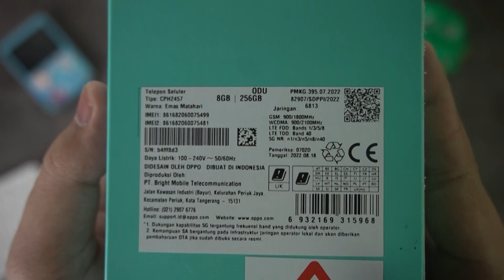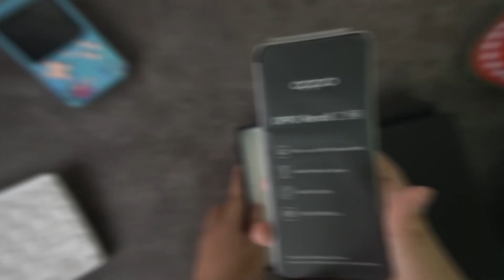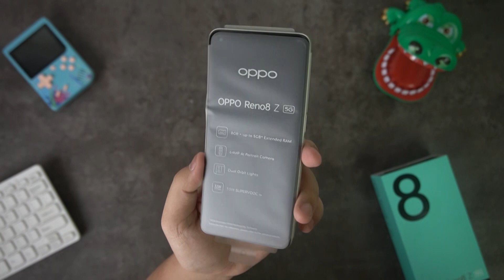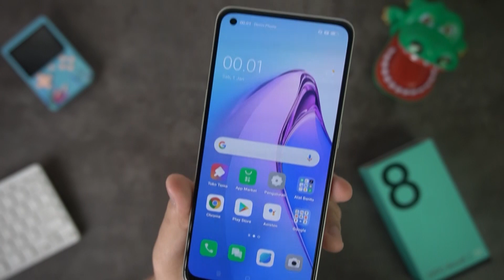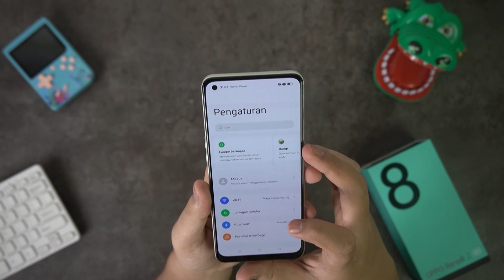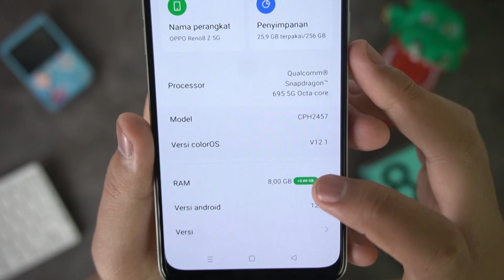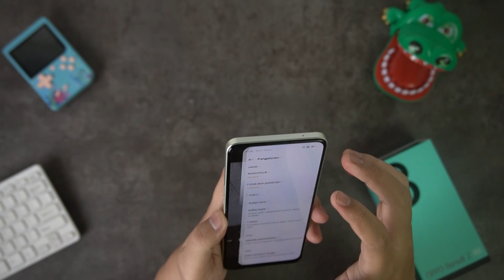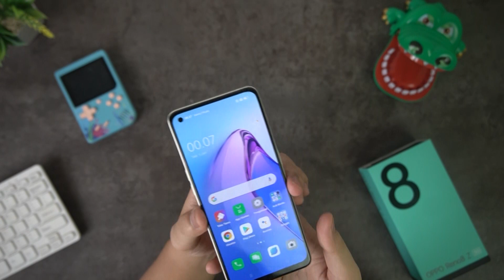BARU LAGI NIH DARI RENO !! || UNBOXING OPPO RENO8 Z 5G